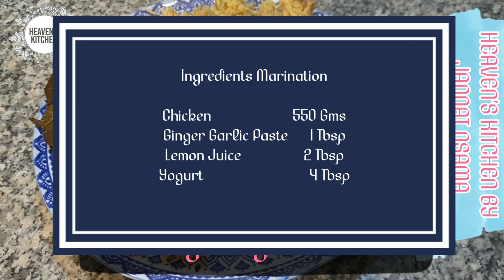Hydrabadi Chicken Tahari